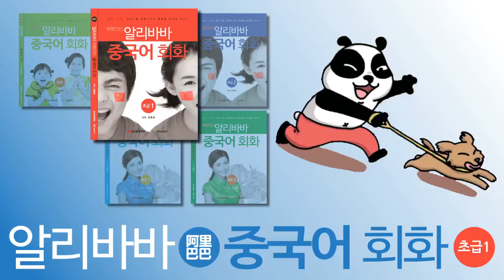[알리바바 중국어 회화] 초급1 - DAY 10 이것은 뭐예요? (2)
자신 있는 중국어 회화! 알리바바 중국어 회화!
한국어 자막을 제공합니다.